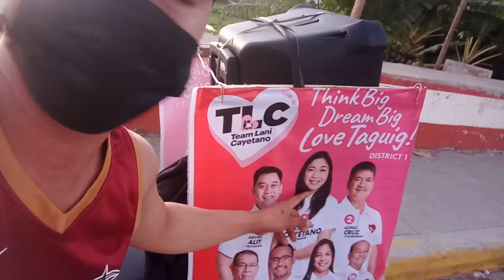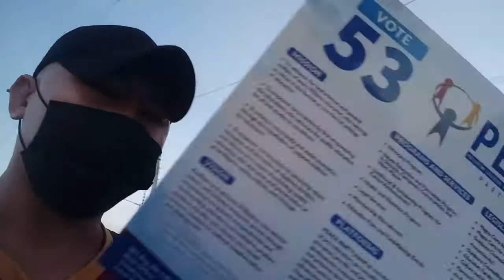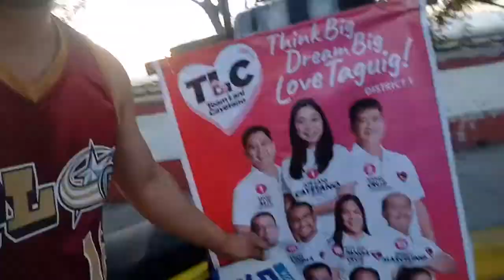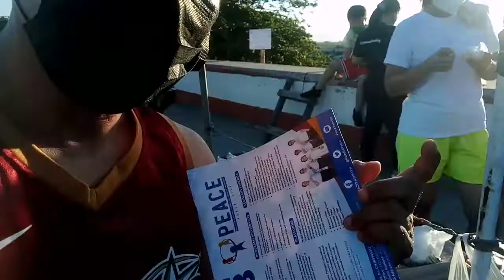Tara jogging tyo,para mawala hb